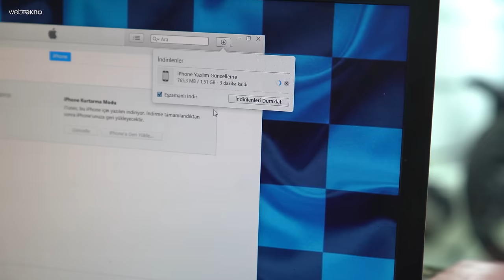Bit Pazarından 50 TL’ye Aldığımız iPhone’u Tamir Ettirip Sattık!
Bu videoda bit pazarından 50 TL'ye satın aldığımız iPhone'u tamir ettirip sonra da satmaya çalışıyoruz. İyi seyirler!